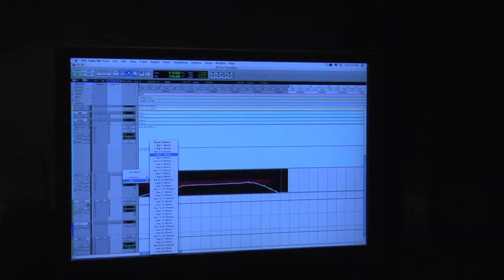ASSR - Internet Recording (Preview)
=INTERNET RECORDING=

Few people doubt that the internet represents 'a' if not 'the' solution as to how we will conduct recordings in the future. Question is, right now, exactly how? We look at one of the currently available systems on a vocal session. It's 9AM for Alan in California while the singer, working from his own studio Michigan, is ready for lunch. That's just one of the issues.